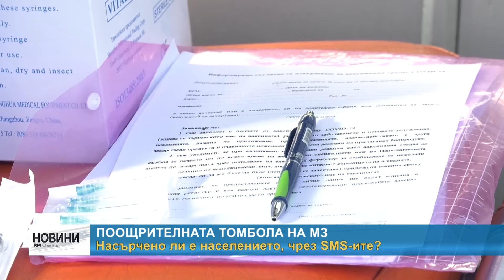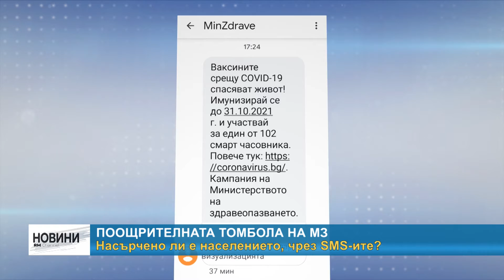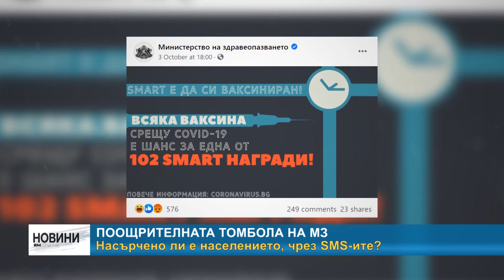RM TV: Поощрителната томбола на МЗ